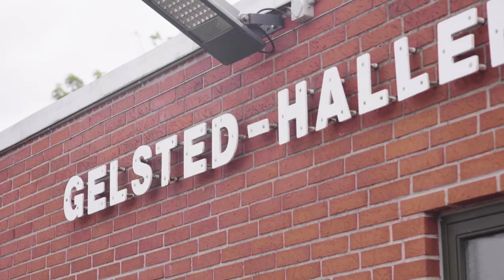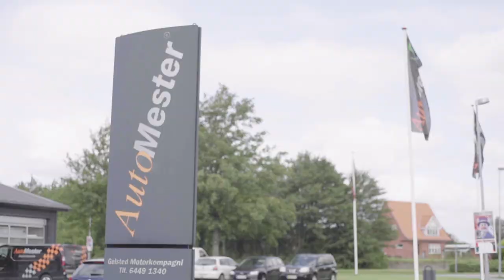Gelsted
Lokaludvalgets film og Gelsted